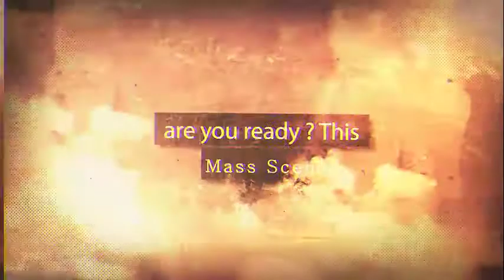Super Star Birthday Mashup 2017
All Type Of Advertising
Low Cost_ High Quality